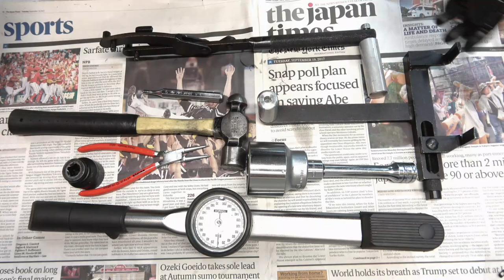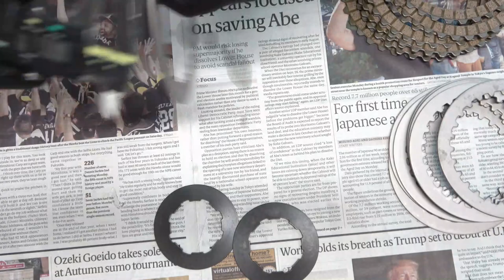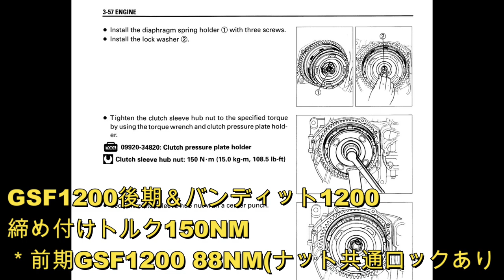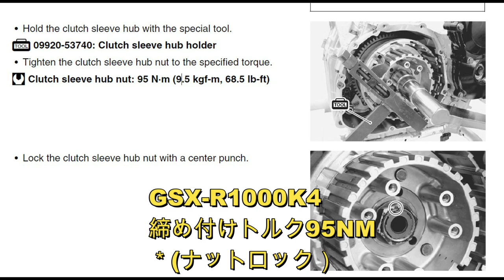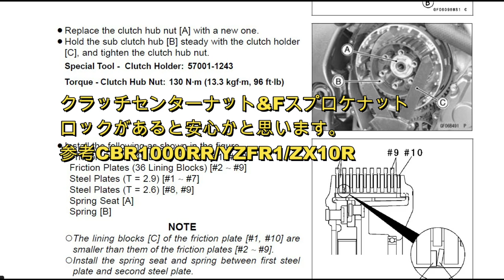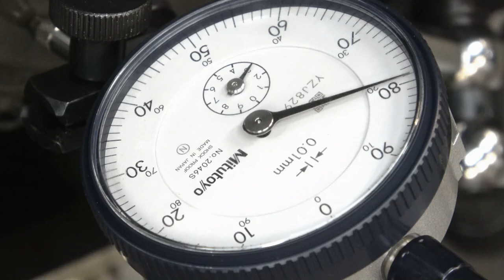【整備・メンテ】GSX-R1100(GSXR1100)KLMN(89-92)クラッチ組付けました。